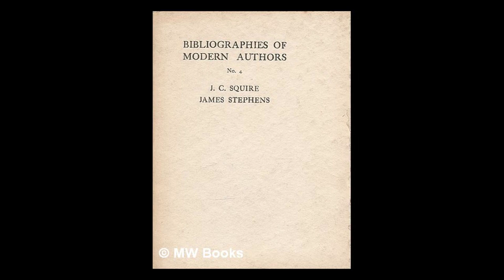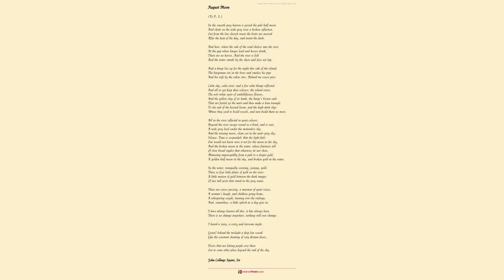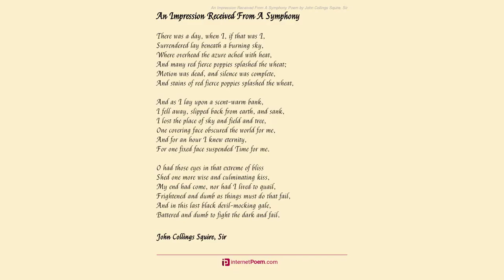An Epilogue by John Collings Squire Sir - Poem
An Epilogue by John Collings Squire, Sir

I.    THE FLUKE

        For two years you went

        Through all the worst of it,

        Men fell around you, but you did not fall.

        On the Somme when the air was a sea

        Of contesting flashes and clouds of smoke,

        Your gunners fell fast but you got never a scratch.

        And once when you watched from a village tower

        (At Longueval, was it?) between our guns and theirs

        As men fought in the houses below,

        A shell from an English battery came

        And tore a hole in the tower below you,

        But you were not hurt and remained observing.

        And now,

        A casual shell has come

        And pierced your head,

        And the men who were with you, uninjured,

        Carried you back,

        And you died on the way.

        II.    THE CONVERSATION

        When we've greeted each other again,

        And you've filled your pipe and sat down and stretched your legs,

        You will look in the fire for a minute

        And then you will say, with a yawn,

        "Well, when do you think this damned war will be over?"

        And I shall say nothing, or something as empty as nothing.

        But I am forgetting.

        We shall not greet each other again;

        You will not ask that question again.

        III.    THE DEAF ADDER

        Well, it's no good brooding.

        The past cannot return.

        They have killed him and buried him.

        Many men as good as he have gone:

        They were good men even if one never knew them.

        It is a just and honourable war.

        He went in readily at the start, though he hated it,

        And one would not have had him do otherwise.

        And, thank God, he did the job well

        That had to be done.

        He has suffered with millions of others

        For the sake of the future's peace,

        And ungrudgingly laid down his life

        In the cleanest of England's wars.

        There is no room for regret here, only for pride.

Heart, you fool, lie down.

        Cannot you hear

        My excellent reasoning?

        IV.    THE LANDSCAPE

        You said, that first winter,

        That the landscape around Ypres

        Reminded you of Chinese paintings:

        The green plain, striped with trenches,

        The few trees on the plain,

        And the puffs of smoke sprinkled over the plain.

        You said, when the war was over,

        That you would record that green desolation

        In flat colours and lines

        As a Chinese artist would.

        That is what you were going to do.

        The plain is still there.

        V.    ANOTHER HOUR

        How many days we spent together!

        Thousands.

        And now I would give anything,

        Anything,

        For another, or even for one hour:

        An hour, were it only of aimless lounging,

        Or a game of billiards in a pub.